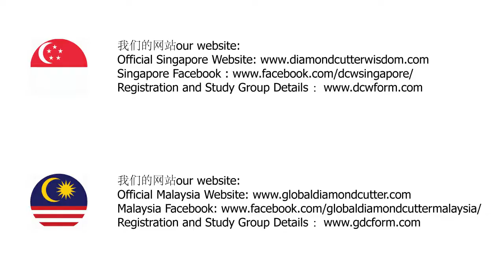How to get rid of ADDICTION | DC Express | Teacher Sunny Sharing | Diamond Cutter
Wonderful share by Teacher Sunny about how to get rid of ADDICTION .

如想要购买麦克.罗区格西的书, 请联络以下:
Please contact below information to purchase book:
100 Beach Rd, Shaw Towers, #02-41
Singapore 189702